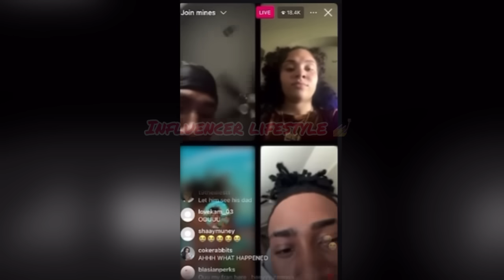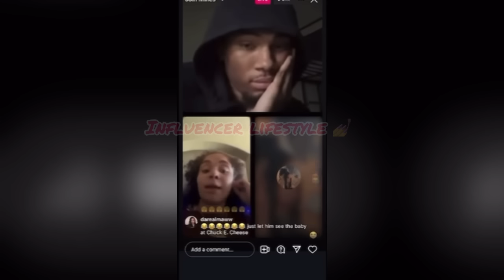Magic & Nunu Done😳💔Nette, Bj, Jaylon & Aysa Goes At It‼️Lena Speaks on Jett‼️Nadia & Jayc Locked in